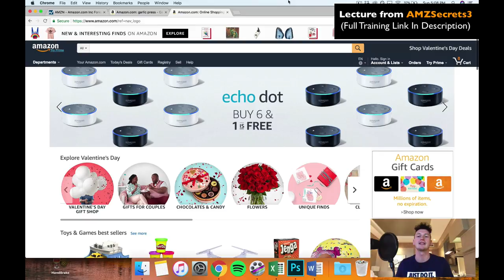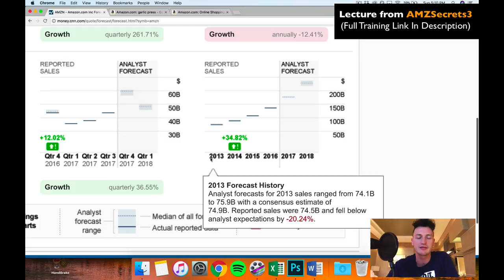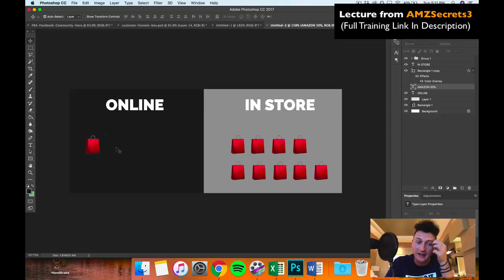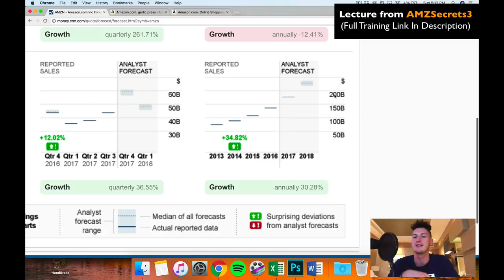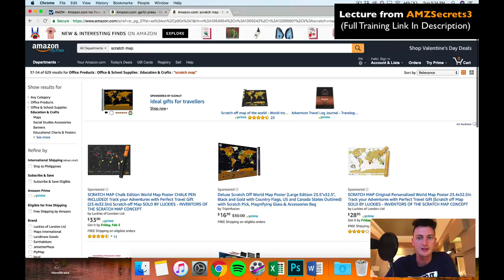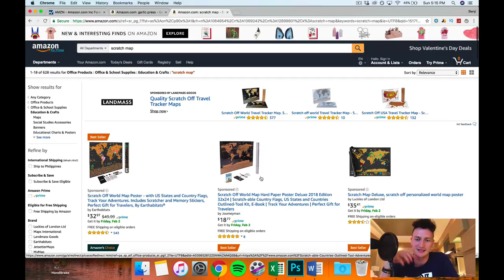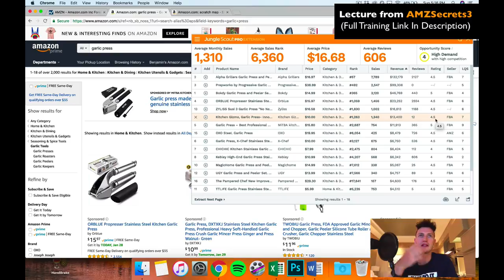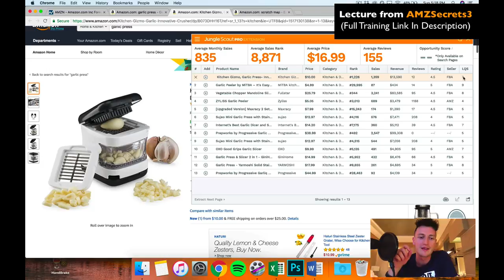Is Amazon FBA Saturated in 2020? (With Proof)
IS AMAZON FBA Saturated in 2020?

More and more sellers are beginning to sell with Amazon FBA. A lot of rumours are that Amazon FBA is becoming saturated and that it is too late to begin. In this video I show you why this is the best way to start a business and your entrepreneurial venture in 2020.

Here a few past videos on related topics!

Decoding Entrepreneurship to give you the tools and knowledge to create a $10,000/month passive income business.